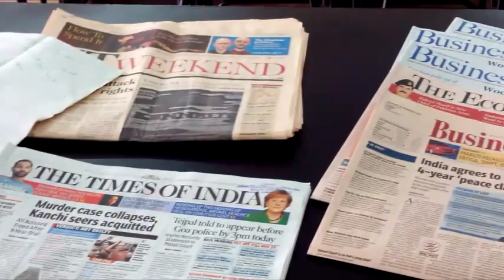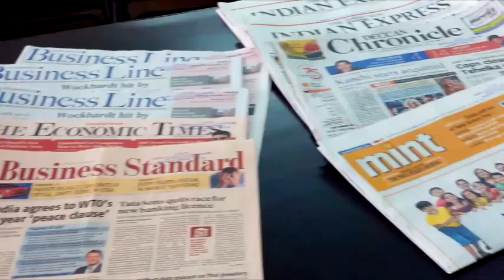Asian College of Journalism - An overview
The Asian College of Journalism, in Chennai, is India's premier journalism college offering post graduate diploma course in Print, New Media, Television and Radio Journalism. This video is meant to give an overview of the facilities that the college provides to the students who wish to pursue a career in journalism.